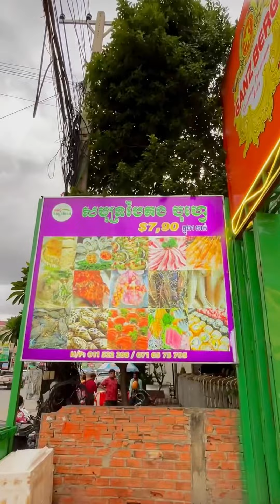សមុទ្របៃតង ប៊ូហ្វេម្នាក់ 25000៛ - ប៊ូហ្វេគ្រឿងសមុទ្រ seafood បុហ្វេ | Mr Heng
👋🙋🏻‍♂️💥ប៊ូហ្វេម្នាក់ 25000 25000 តម្លៃធូរៗ Free ទឹកក្រូច ការ៉េម​ បង្អែម មួយអ៊ែម🤩

💥💥💥Promotion: ចុះពីម្នាក់ 35000៛​សល់ត្រឹម 25000៛ មានចាប់ពីថ្ងៃនេះ​ ដល់ ថ្ងៃទី 30 ខែ ធ្នូ 2023​
👉🏻👉🏻មាននៅ​ ទាំង2សាខា​ សាខាទួលពង្រ​ និង​ សាខាបឹងត្របែក

🏠🏠ហាងឈ្មោះ: សមុទ្របៃតង ទួលពង្រ
☎️លេខទូរសព្ទ័ទាក់ទង: 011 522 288/ 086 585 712

⏰ចាប់ផ្តើមបើកពី: 4:00ល្ងាច-10:00យប់
📍ទីតាំង: នៅជិតស្តុបទួលពង្រ ផ្លូវវេងស្រេង​

👉🏻💥សាខាបឹងត្របែក
☎️លេខទូរសព្ទ័: 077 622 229/ 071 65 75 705
📍ទីតាំង: នៅផ្លូ​105​លូទឹកស្អុយ​ចំហៀង​សាលារៀន បឋមសិក្សា ហ៊ុន នាង បឹងត្របែក